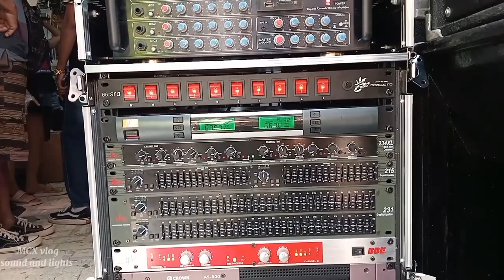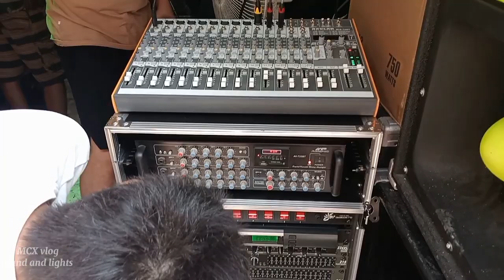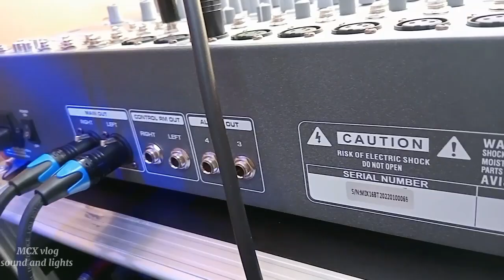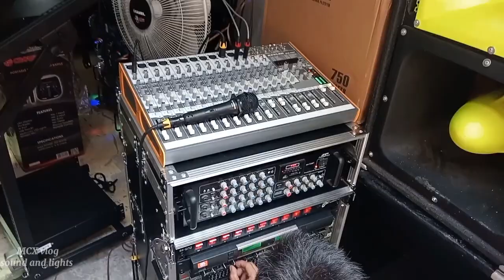Quiapo Manila sound check